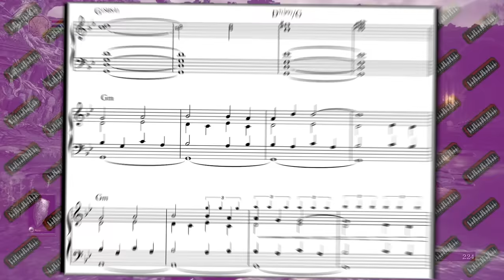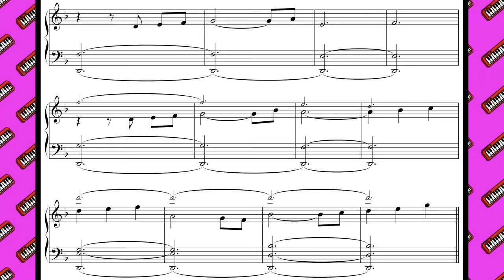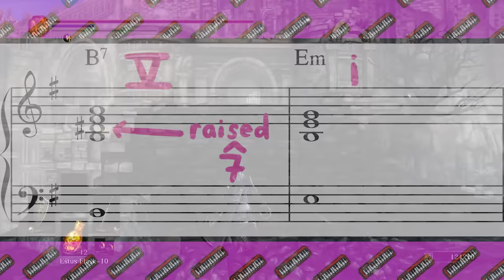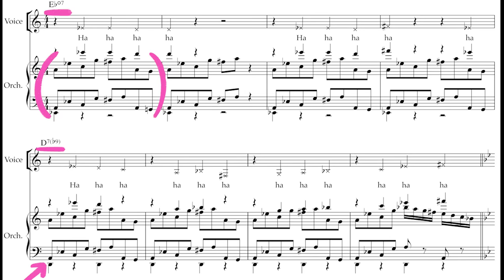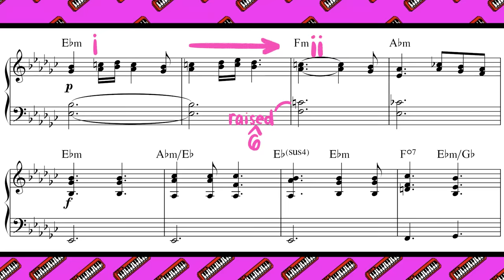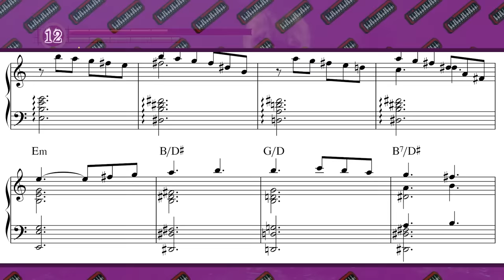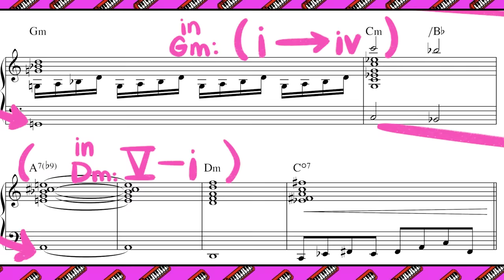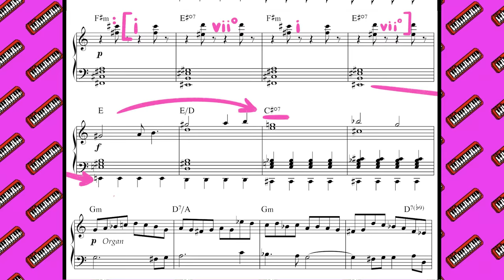Why does Dark Souls sound like Dark Souls?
The music of the souls games has a very specific sound that doesn't change much throughout the series, so in this video I take a look at some of the common elements that define the sound of these games.

0:00 - Intro
0:41 - No Music
1:27 - Orchestration
2:37 - Iudex Gundyr - Dark Souls 3
4:00 - Gehrman's Theme - Bloodborne
5:33 - Dominant V chords
6:31 - Firelink Shrine - Dark Souls
7:45 - Diminished vii chord
8:18 - Tower Knight - Demon's Souls
9:29 - Godskin Apostle - Elden Ring
11:19 - Great Grey Wolf Sif - Dark Souls
13:02 - Sinh, the Slumbering Dragon - Dark Souls 2
15:14 - Ornstein & Smough - Dark Souls
17:20 - Outro